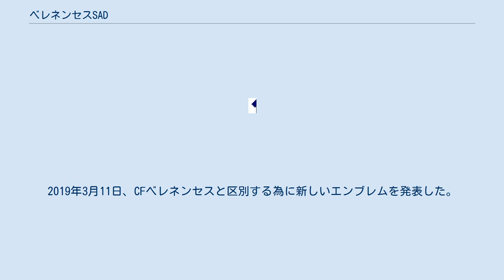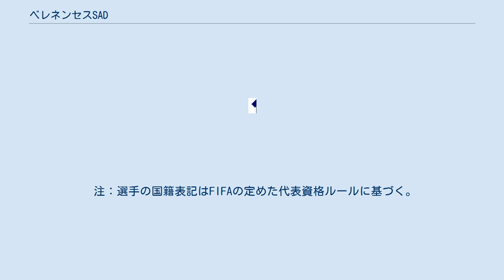ベレネンセスSAD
B-SAD (ポルトガル語: B-SAD) は、2018年6月30日にクルーベ・デ・フトゥボル・オス・ベレネンセスと分離し、独立企業として創設されたポルトガル・リスボン・ベレン地区のスポーツクラブである。
現在はプリメイラ・リーガに所属している。
 CFベレネンセスは1999年7月1日にSAD（ポルトガル語: Sociedade Anónima Desportiva, 英語: Public limited sports company、和訳: スポーツ株式会社）を設立し、プロサッカー部門の運営を始めた。
2012年にクラブとSADは深刻な財政難に陥り、クラブはSADの51パーセントをルイ・ペドロ・ソアレスが率いる投資家グループ（Codecity）に売却した。
 しかし、Codecityは、クラブ側の契約違反の申し立てを行い取引を終了した。
2017年、スポーツ仲裁裁判所は取引の終了を、そのまま有効とし、クラブはSAD株51%の再取得が認められなくなった。
 2018年7月1日、クラブはSADから分離独立し、B-SADは設立され、リスボンサッカー協会に1198番目のクラブとして登録された（CFベレネンセスは64番目）。
 2019年2月、ホームスタジアムのエスタディオ・ナシオナルが一時的に使用できなくなったため、約60キロ離れたセトゥーバルのエスタディオ・ド・ボンフィムを借りてホームゲーム2試合を行ったが、2月4日のモレイレンセFC戦ではリーグ史上最少の298人の観客しか入らなかった。
 2018年10月29日、知的財産裁判所の判決で、元の名称などの使用が禁止された。
2019年3月11日、CFベレネンセスと区別する為に新しいエンブレムを発表した。